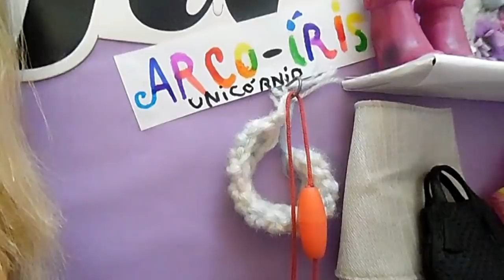VLOG NA LOJA DA BARBIE AUDREY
Oi pessoal! Veja que vídeo legal! Vamos mostrar a nova coleção da loja da Audrey, isso mesmo, tenho certeza que vocês vão adorar! Fiquem atentas, vem ai mais novidades!
Compartilhe com suas amiguinhas no seu Facebook e Instagram, compartilhe com suas amigas assistirem para assistirem meus vídeos para aprenderem coisas legais. Beijão!

DSL1608am2808dv1502V1807